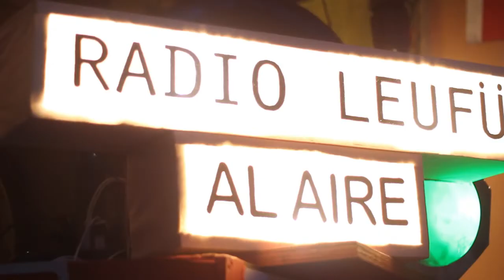Conciertos del Gnomo en Casa de Salud #06 Julia Smith/Fedeherratas/Los Transformers Tributo al Soul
Radio Leufü en alianza con Casa de Salud presentan:
Conciertos del Gnomo, Conduce Mauricio Melo
evento transmitido en vivo el miercoles 25 de Diciembre del 2013 en Casa de Salud.

Julia Smith
Fedeherratas
Los Transformers tributo al Soul